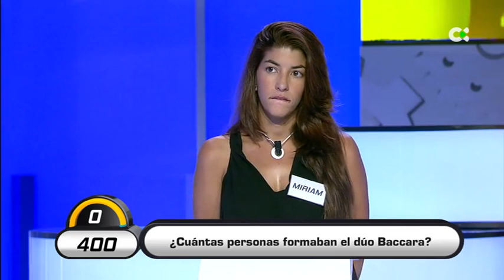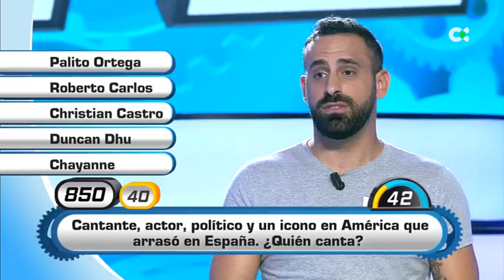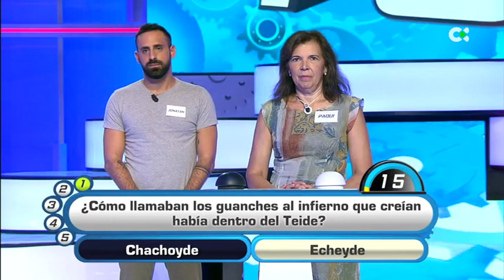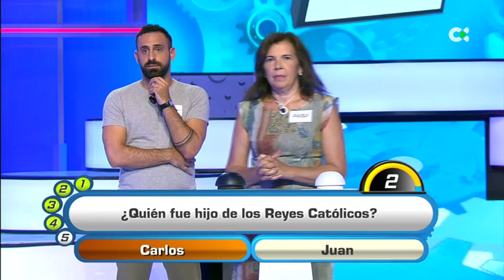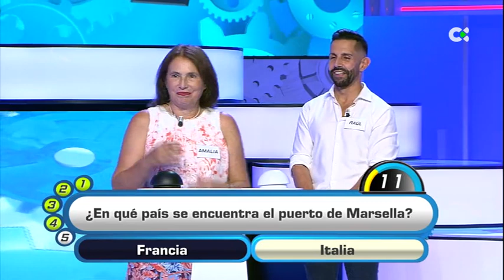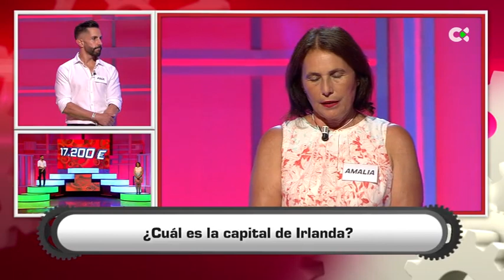Cógeme si puedes | 27/11/20